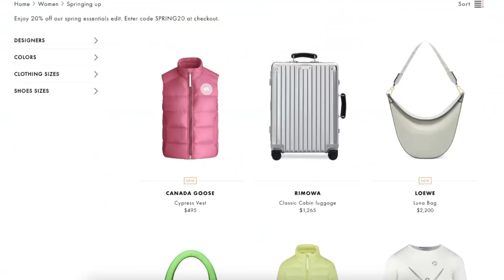NEW LOW + LUXE SALES & COME SHOP WITH ME! ABERCROMIBE, H&M & NORDSTROM!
Links to everything below:
1. Abercrombie Sale (ends tonight!)

3. Saks Fifth Avenue (ends Thursday)

5. 24s Spring Offer (ends Friday - everything included here)

6. Senreve Revival Sale (ends tonight!)

***Try On Items***

*Nordstrom*
1. True & Co bra (size small)
2. Sports bra (size medium)
3. Dress (didn't end up buying)

*H&M*
1. Floral Dress (size small - US)

1. Blue top (size small)
2. Black & White printed mini dress - couldn't find online yet, new arrivals
3. Denim shorts (size 27)
4. White dress (wearing a size xs, ordered a size small)
5. White cut-out dress (size small - not available online yet, when it does, it should show here)
6. Strapless floral dress (wearing a medium, ordered a size small)

1. White blazer (size 00)
2. Black cami (size xs)
3. Shorts (size US 4/ UK 8)

1. White rug in living room
2. Pampas grass (in background of my videos – I purchased two bunches to create the effect)
3. My phone case
(I then stuck a pop socket on it!)

Occasionally companies will gift me items however this will not affect my opinion if and when I do review said item. I will always mark gifted items if it/they have been gifted with *gift/ad. Gift/ad does not mean that the feature was paid for, but that the item was gifted. That said, the vast majority of items are bought with my own money. All paid-for content will be clearly stated.